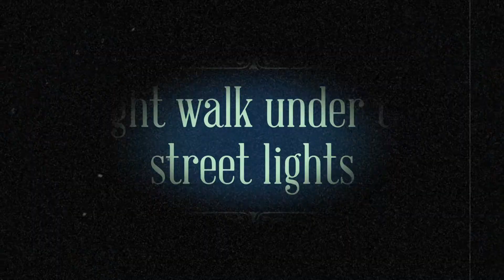A night walk under the street lights Hong Kong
A night walk under the street lights